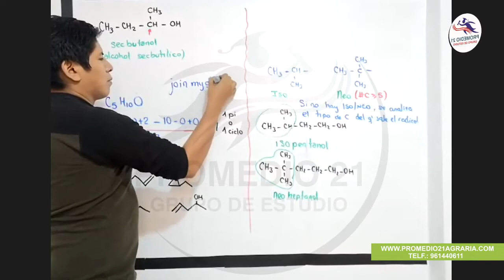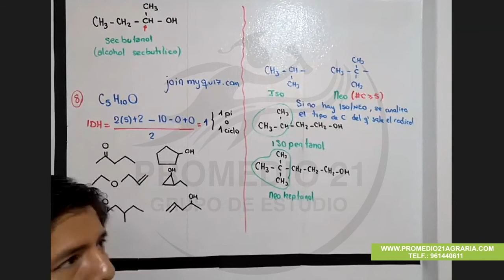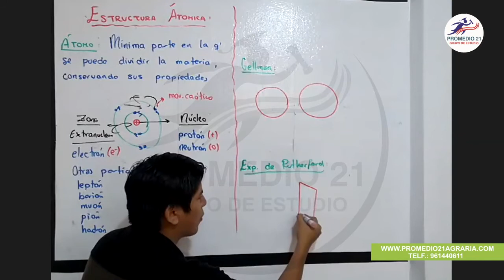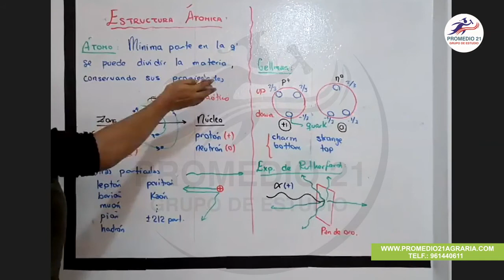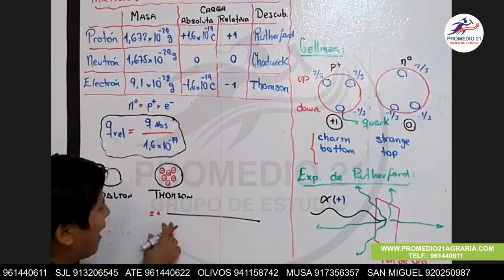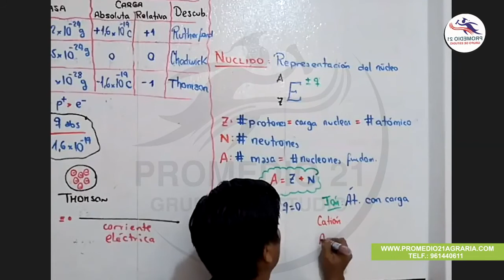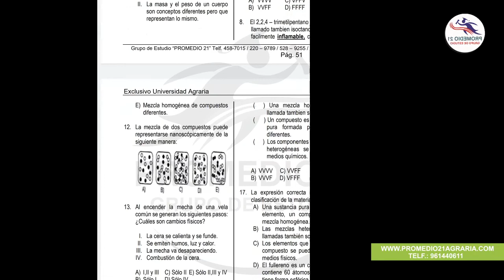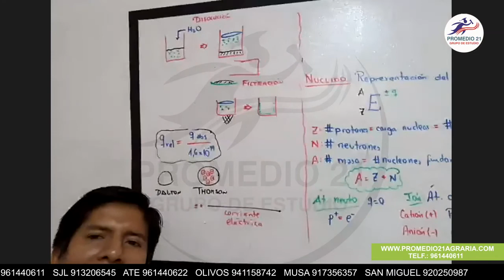Química Agraria: Materia - estructura atomica Emerson III